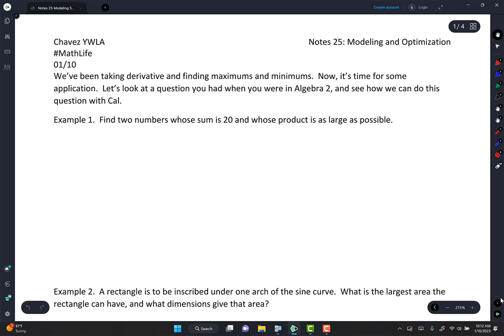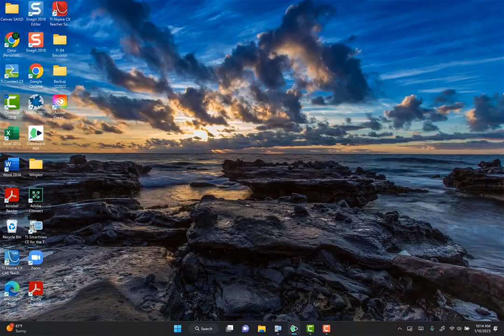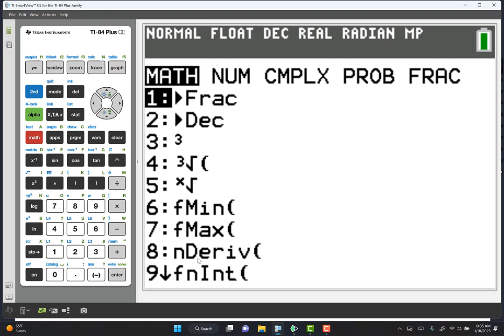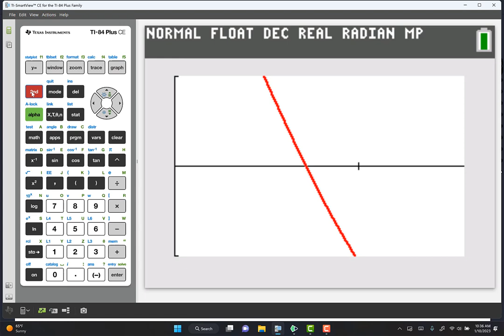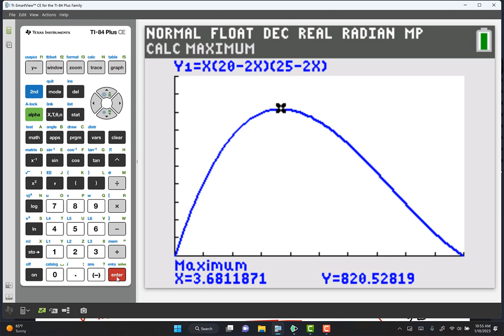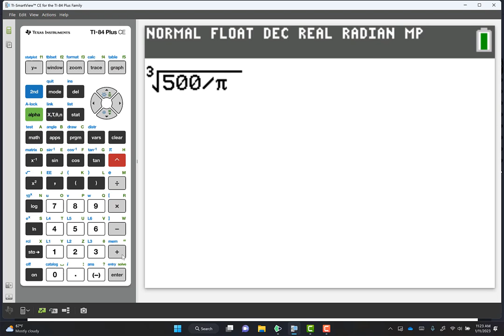Notes 25 Modeling and Optimization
Here are the Notes we did on Modeling and Optimization. Let me know if you have any questions and/or comments. Take care of Quiz 19, Optimization (video available in playlist, online quizzes).